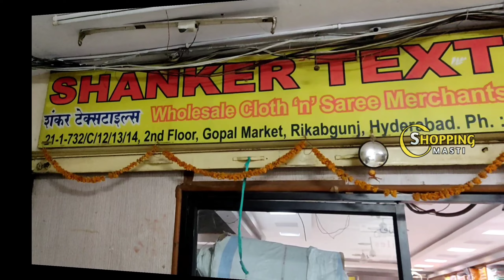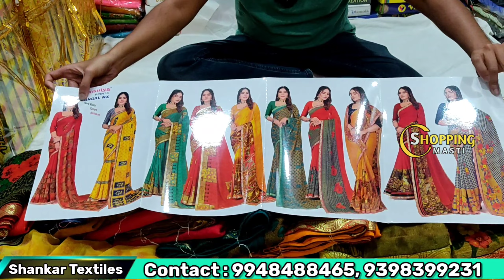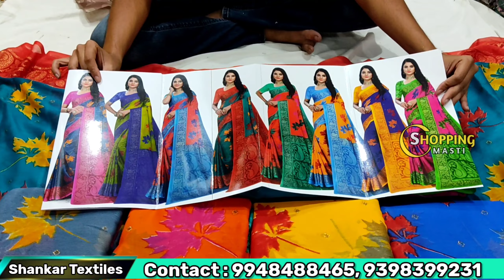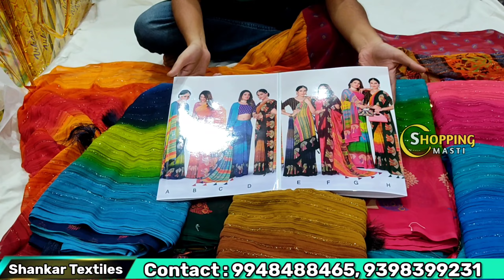Madina|| Trending collections|| No extra gst|| best quality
Hi friends!! Today I'm going to show about low range daily wear to party wear sarees collection with reasonable prices. You can find more varities here. Transport facility is available for purchase of 5000/-

Address: SHANKER TEXTILES
SHOP NO. 21-1-732/A/14
GOPAL MARKET, RIKAB GUNJ

Latest sarees
Single saree
Pattu sarees
Fancy sarees
Daily wear sarees
Chiffon sarees